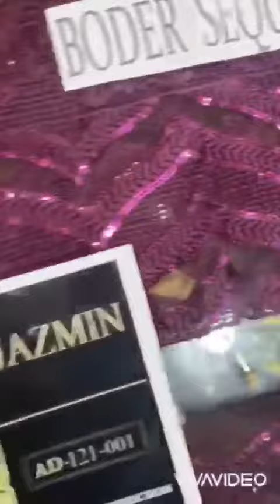Jazmin bridal collection 2020/21